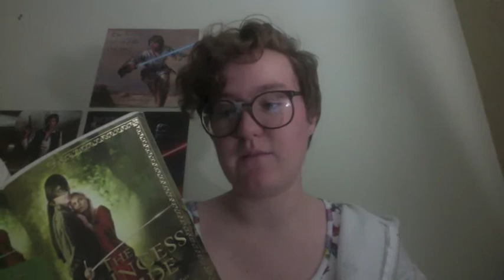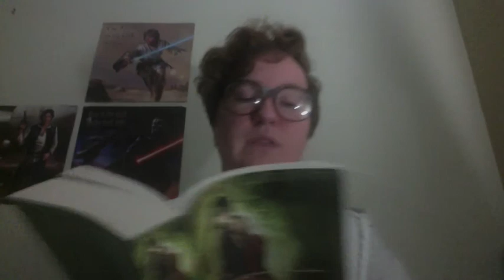"The Princess Bride" Audiobook - Introduction [CC]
This is an incredibly fun book to read and have read to you, so here it is! The introduction isn't part of the plot, per se, but it is important for understanding the rest of the book. (Fair warning, there's a decent amount of jokes that haven't aged so well, and just a lot of fatphobia.)
Thanks to allnovel.net for posting the text of the book, which I could copy and paste into the subtitles instead of having to transcribe the whole thing myself.
If you'd like to support me so I can make more videos like this, please feel free to donate